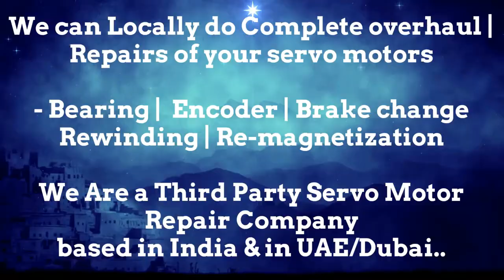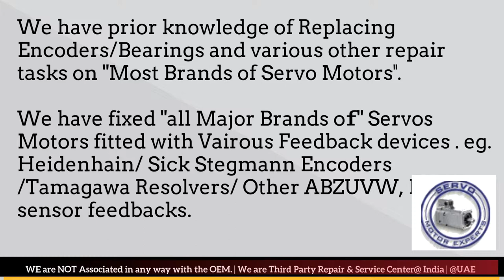FinnPower Finn Power Siemens Encoder Alignment, Resolver Adjustment Repairs Servo Motor